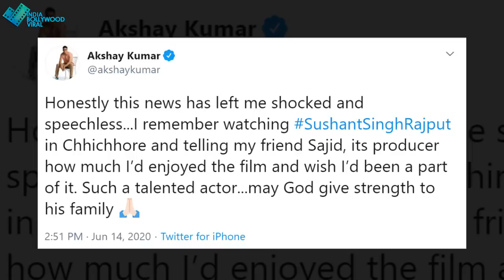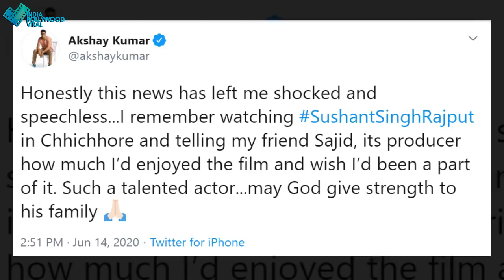नही रहें एक्टर सुशांत सिंह राजपूत, मौत पर ऐसे रोए अक्षय कुमार!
बॉलीवुड एक्टर सुशांत सिंह राजपूत की मौत पर ऐसे रोए अक्षय कुमार! देखें ये वीडियो